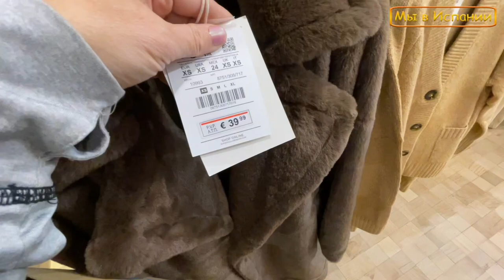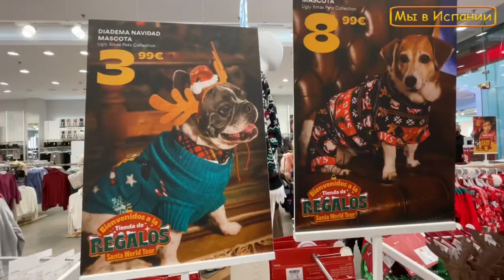Испания Замерзаем и утепляемся. Аликанте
Испания Аликанте. Сильно похолодало, мёрзнем в Испании и идём за тёплыми вещами.Здесь вам не там… Пойдёмте с нами за тёплыми шарфами.

!!!Друзья, если Вам не приходят оповещения о новых видео, делюсь этой статьей, ПРОВЕРЬТЕ ВАШИ НАСТРОЙКИ И НАШЕ ВИДЕО БУДЕТ ВСЕГДА ВАМ ДОСТУПНЫ В ПЕРВЫХ РЯДАХ

☝ INSTAGRAM Дмитрия. Заказ фото в Директ

🔴Обзор магазина с ценами во Франции Цены на продукты во Франции. Сколько стоят продукты, обзор магазина ( 2021)

✅ВНЖ Испании, студенческая Резиденция Испании, консультации . Просто оставьте вашу заявку

РЕКОМЕНДУЕМ НАШИ ВИДЕО:
LA MANGA-шикарное место для жизни и отдыха, русский салат в Испании, где взять лодку на прокат